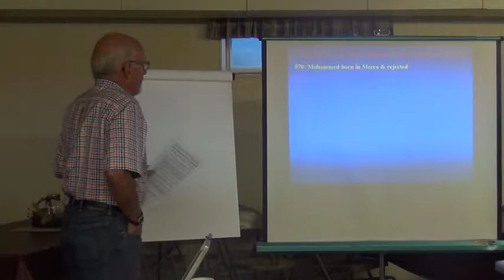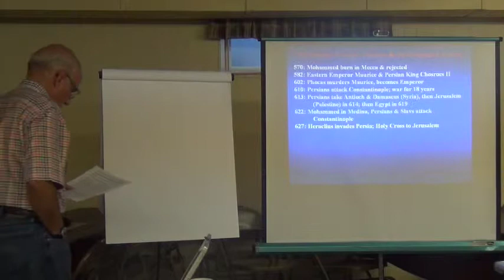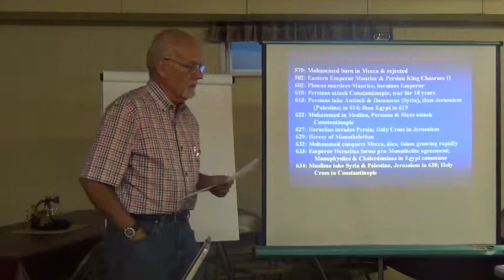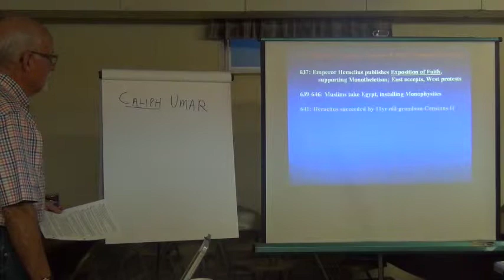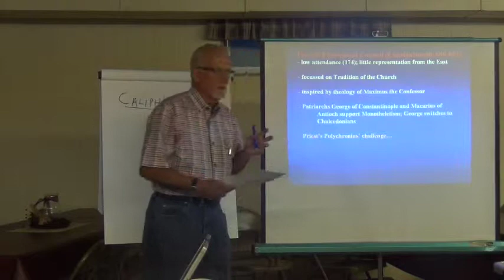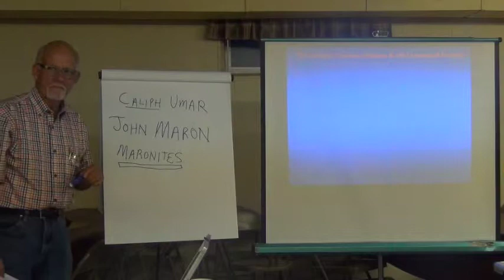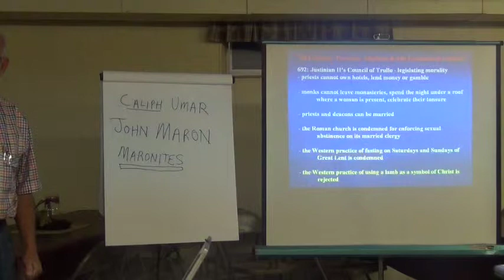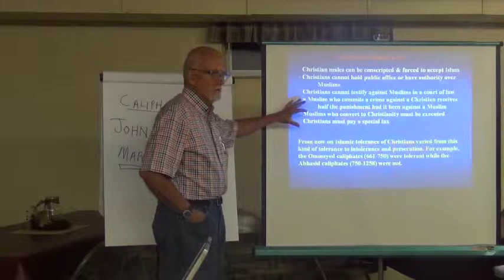Church History 18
The eighteenth session of our church history class.